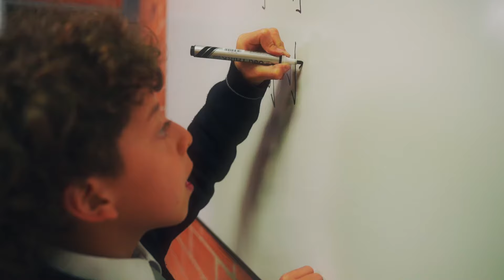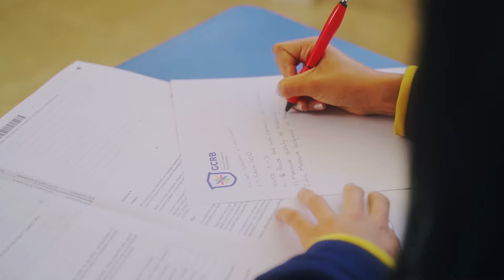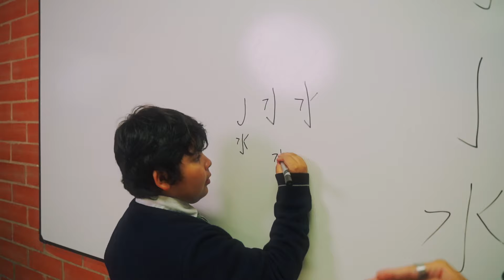BIENVENIDOS AL GCRB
COLEGIO BILINGÜE INTERNACIONAL GIMNASIO CAMPESTRE REINO BRITÁNICO